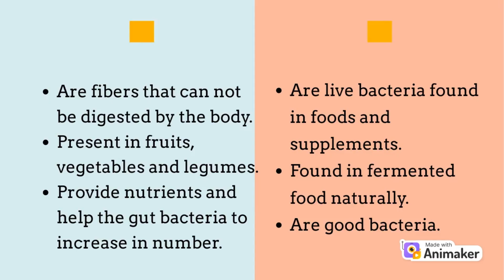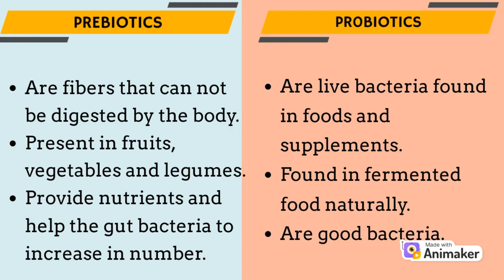Prebiotics and Probiotics(प्रीबायोटिक और प्रोबायोटिक में अंतर)@NETHomeScbyDr.VandanaGupta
UP TGT PGT Solved Home Science Question Paper with detailed explanation
NTA UGC NET Solved Home Science Question Paper with detailed explanation
UPHESC (higher education) Solved Home Science Question Paper with detailed explanation
UPPSC lecturer Solved Home Science Question
UP Lt grade Solved Home Science Question
UP Inter College Lecturer Solved Home Science Question
UP Government Degree College (GDC)Lecturer Solved Home Science Question
UPSESSB Solved Home Science Question Paper
Home Science Multiple Choice Questions
Objective Home Science Questions with answer
Home Science videos according to UP TGT PGT home science syllabus
Home Science videos according to B A 1st semester Home Sc, B. Sc. Home Science
UP TGT PGT Solved Home Science Previous Year Question Paper with detailed explanation
NTA UGC NET JRF Solved Home Science Previous Year Question Paper with detailed explanation
गृह विज्ञान बहुविकल्पीय हल प्रश्न पत्र
Grih Vigyan Objective type questions
Home Science Competitive Exams

Dear Viewers,
     This channel provides a platform to all Home Science Competitors who are preparing for any Home Science Competitive Exam. You can find all Home Science videos here based on Home Science syllabus and also get the objective type questions of Home Science with detailed explanation.
    This channel will definately help you crack any Home Science Competition Exam.
because your likes and comments have a previous value for me and also motivate me to do the best of mine.